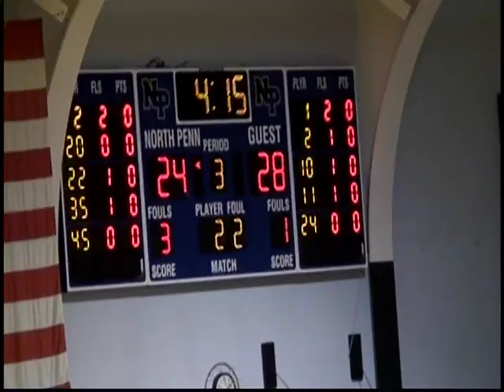VTS 01 3